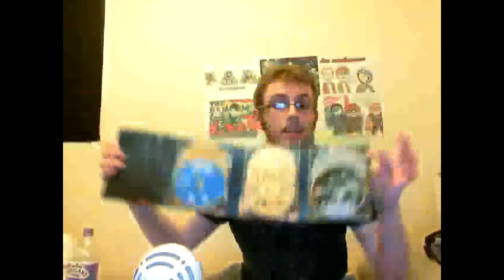Disney Buy Lucasart's/lucasfilms My thought's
This is my thought's on Disney buying Lucasarts

taitter: @ScottishW92